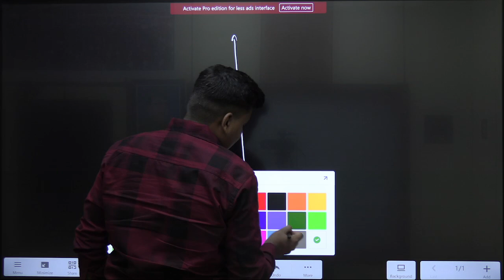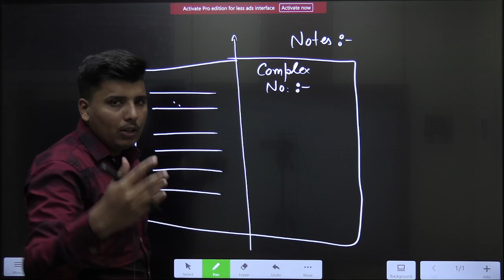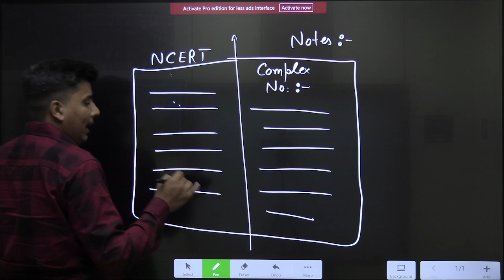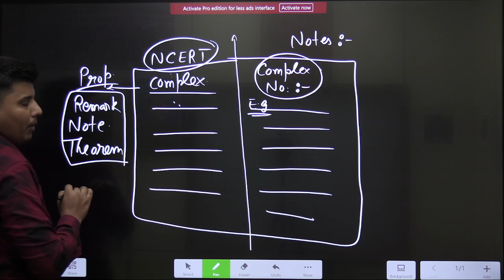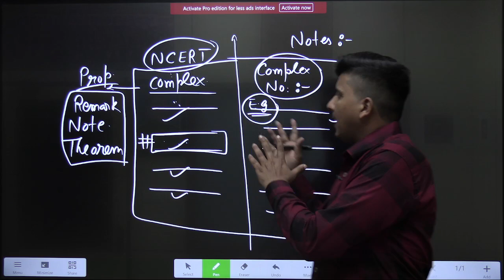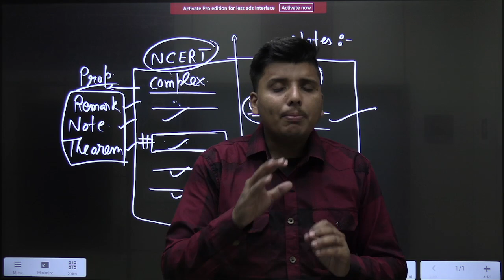NDA Exam Clear Karne ka Secret Weapon ! Kisi ko Batana Nahi ! 🤫